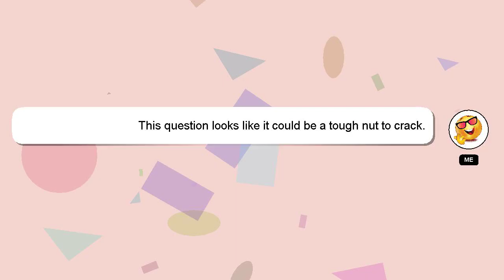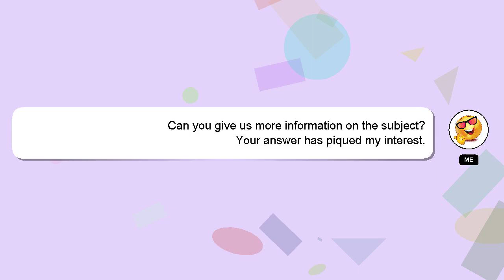How to kick someone from a life360 circle?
A brief introduction of myself, Nice to meet you, I am Delphi. I can provide you with assistance to help you answer your questions. - How to kick someone from a life360 circle?

Your answer will be appreciated and acknowledged with a 'heart' from me.

*2 What we are experimenting :*